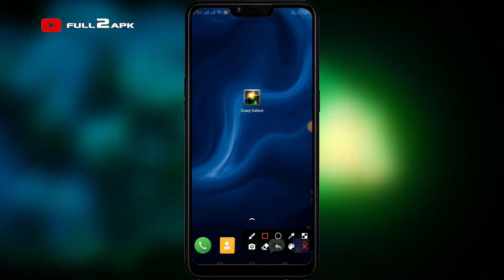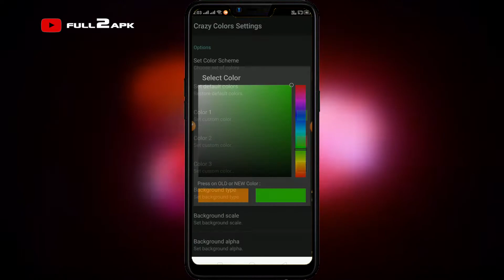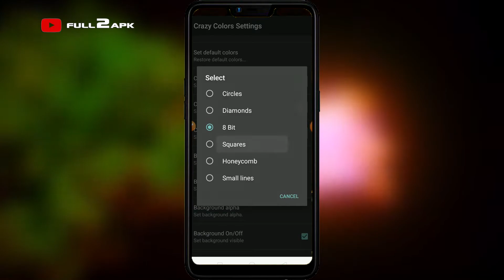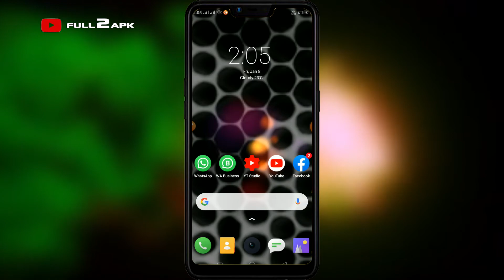Crazy Colors | Live Wallpaper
Touch and move your finger on the screen.
Full colour customization. Go to wallpaper settings, and select predefined color theme or set all your custom colors.
Select background type, scale, alpha, move animation.

Updated Version:
  Fixed Nexus 10 issue.
  Bug fixes and improvements.
  Fixed Galaxy S3 issue. Wow, fantastic speed !
  NEW 6 Backgrounds. You can move it Left-Right, Up-Down. Change size, alpha, type,
  background on/off.
  L-R move on/off, U-D move on/off.